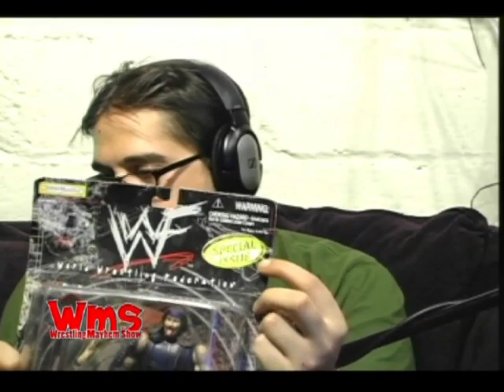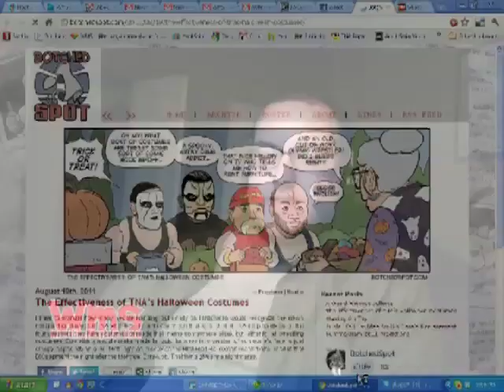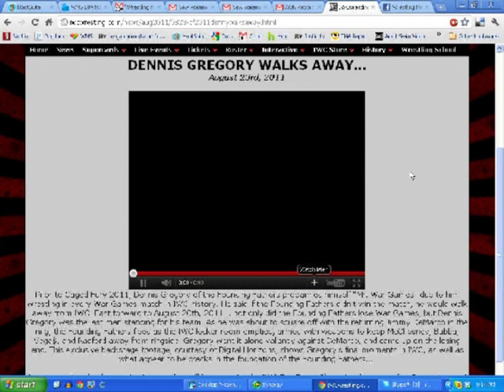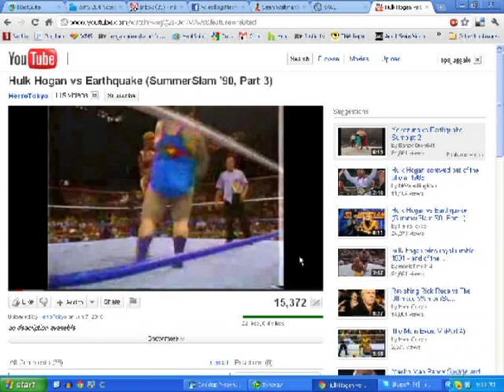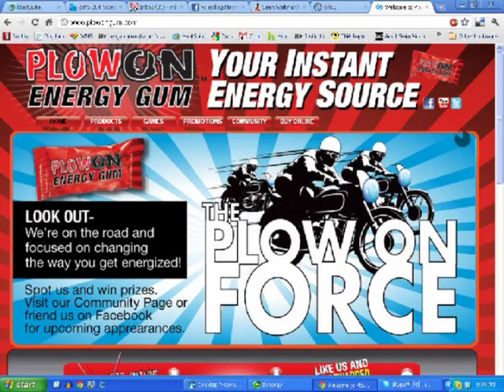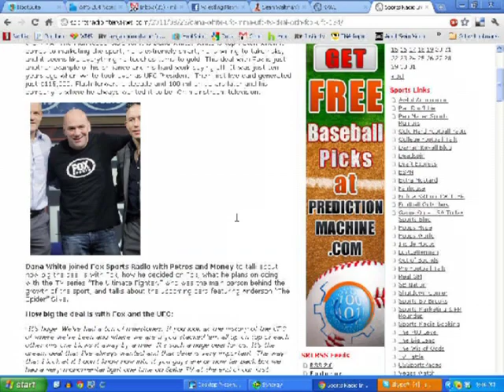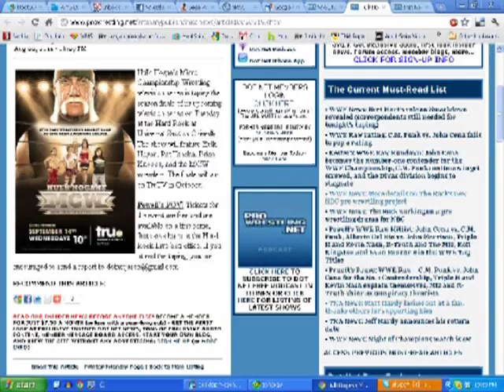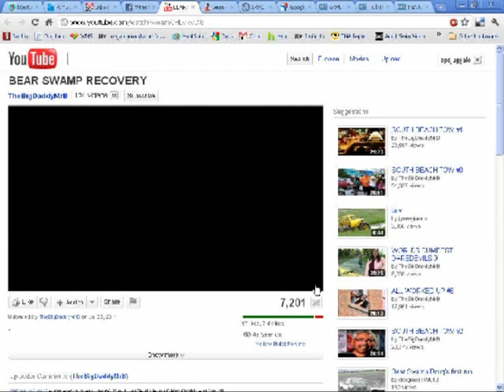Wrestling Mayhem Show 284: John Tenta Approved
Mad Mike, Chachi, DJLunchbox, Rizz, and Sorg are shook up after the east coast earthquake, and talking wrestling including the unfortunate news about a Hardy, surprises from RAW, UFC on Fox, and more!

This is Episode 284 for Tuesday, August 23, 2011. You can get the episode here on Talkshoe, Blip.tv subscribe to the audio or video versions on iTunes, look us up on Youtube, Roku, or Boxee, and as always, stay tuned for the latest! The Wrestling Mayhem Show is recorded live and can be heard/viewed from 8 PM to 10 PM Eastern on live.sorgatronmedia.com. Let us know what you think of the show, and your thoughts on the wrestling world by emailing us at !